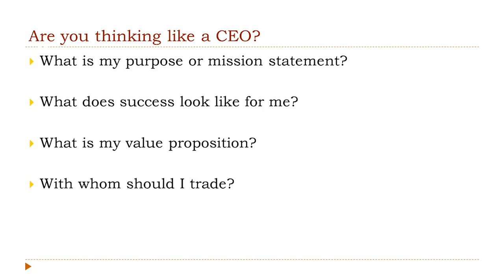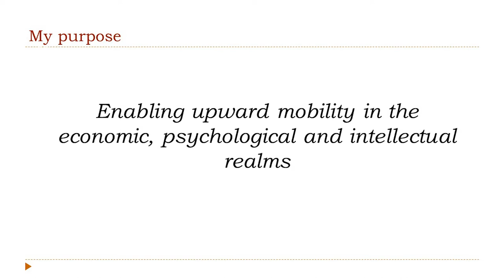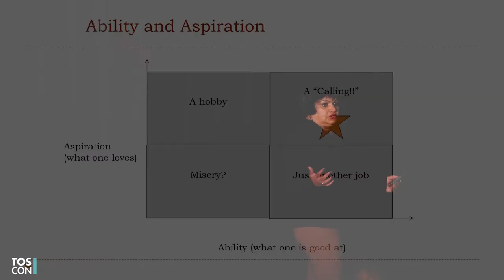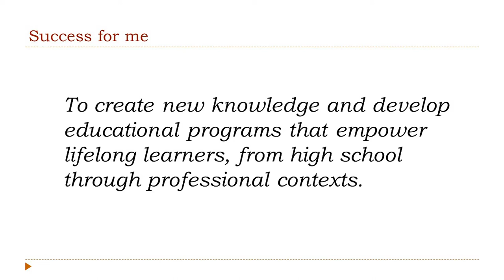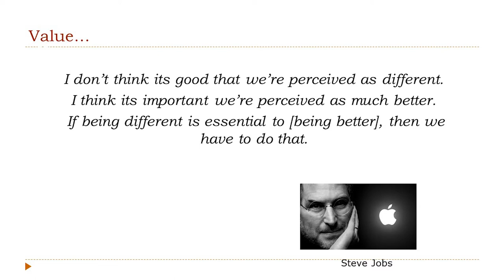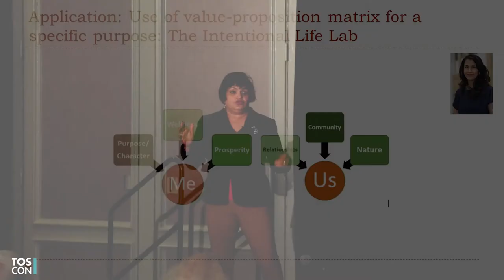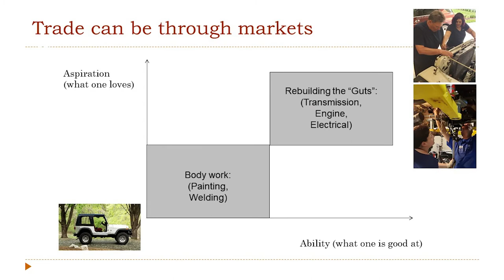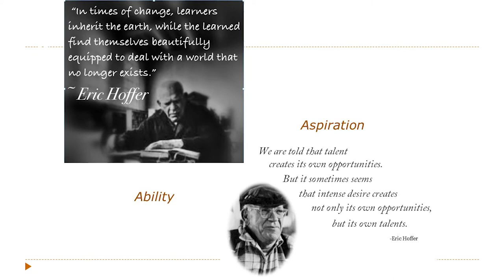Designing Your Life around a Central Purpose, with Rajshree Agarwal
In this talk from TOS-Con 2021, Rajshree Agarwal presents an approach to your work-life called My Enterprise (ME) Inc. Using methods and tools of successful business leaders, ME Inc. positions you as the CEO of your life, helps you discover or further develop your “why”—or the central purpose in life—and helps you leverage your core skills and capabilities, the “how.”

Join OSI and hundreds of other life-loving people in Colorado, June 22–25, for TOS-Con 2022: Philosophy for Freedom and Flourishing. The conference will be held at the Westin Westminster Hotel, just 15 minutes from both Denver and Boulder. Scholarships are available to students and young adults aged 18–29. Details here »